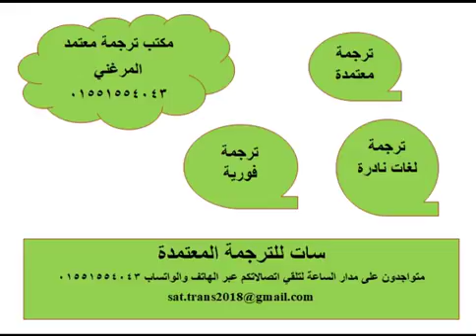مكتب ترجمة معتمد المرغني 01551554043